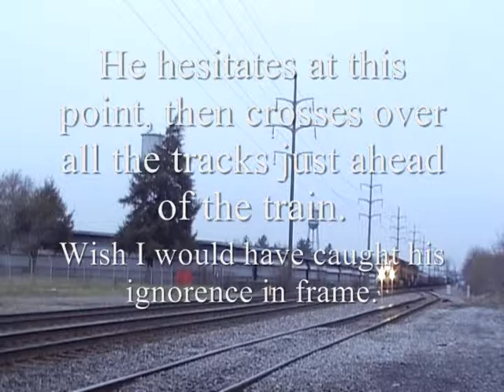Mixed variety of trains and locations around Lexington, KY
Various NS trains on the CNO&TP around Lexington, KY